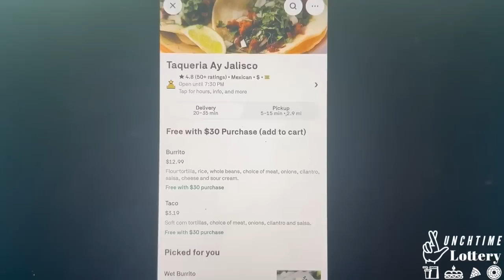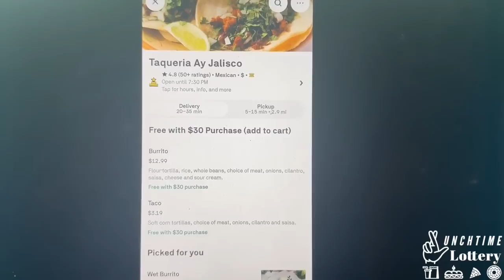Lunchtime Lottery | Taqueria Ay Jalisco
Dam Internet, You Scary! hosts Patrick Cloud and Tahir Moore break down the disturbing but interesting stories on the internet!

Guest:
Mel Mitchell